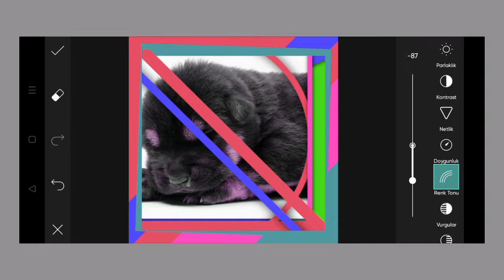Trending HDR video | A Screen Of Pure Pink sdc editing cc | Background | Bp Backdrop A380F K #100